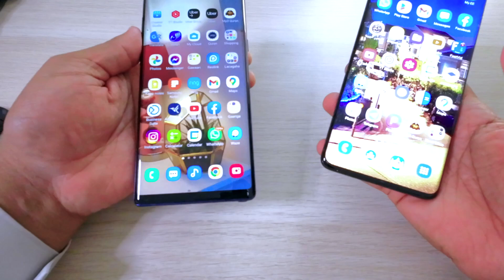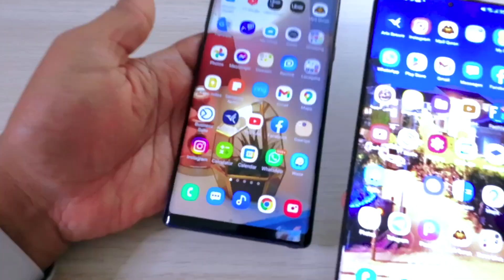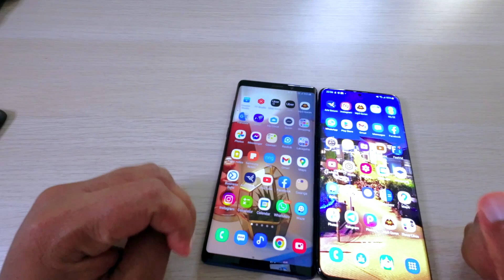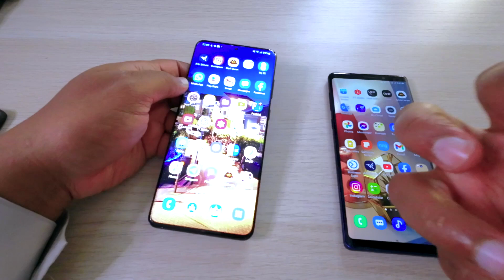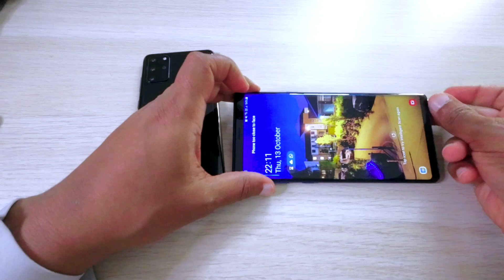Samsung Galaxy S20 Plus Vs Samsung Galaxy Note 9! (Comparison)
Samsung Galaxy S20 Plus Vs Samsung Galaxy Note 9! (Comparison)Welcome to Dulmi Diid Clips Channel where you will find a variety of contents like high quality content like Cars, Mobiles, Cameras, mics, and hundreds of other technology gadgets reviewed, in depth with tips and tricks about products,